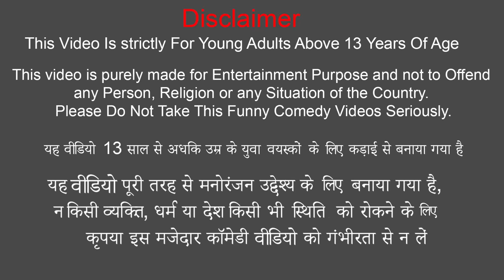Tractor Chor ट्रैक्टर चोर Funny Hindi Comedy Video